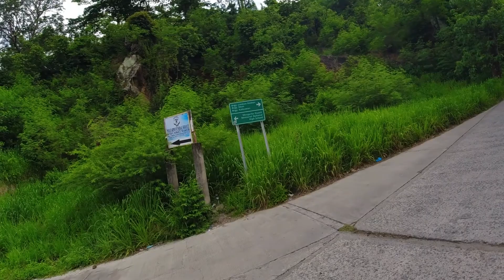QC-Taytay-Angono-Binangonan Ride - Part 5 - Limbon-Limbon, Ithan, Kalinawan (July 14, 2021)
Biking to the southern part of Binangonan, Rizal, we visited Brgy. Limbon-Limbon, Bryg. Ithan, and Brgy. Kalinawan. Aside from the beautiful views, one of the highlights of this ride is the famed steep climb at the boundary of Brgy. Itan and Brgy. Kalinawan. It's just a short section but the grade is high enough that you have to lean further forward to keep your front wheel from leaving the ground.